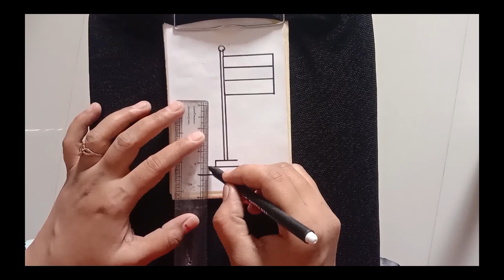H leter se Flag draw karna sikhe